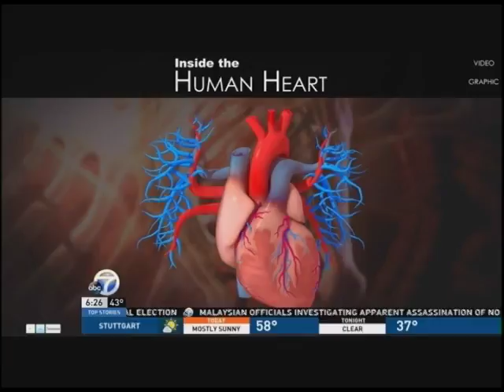Dr. Scott Davis Talks Heart Facts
Dr. Davis talks about heart facts for Heart Month.